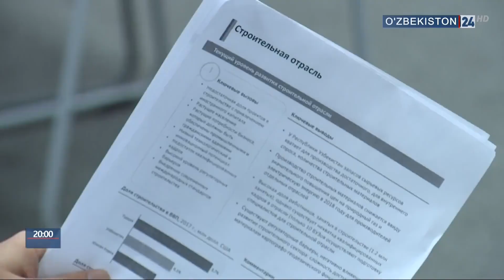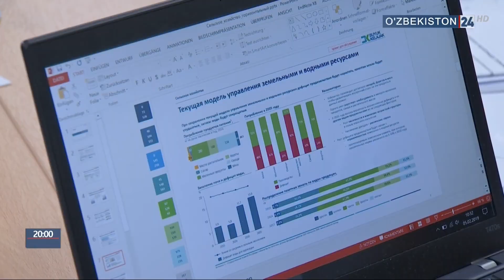Второй день работы форума «Узбекистан - 2035»